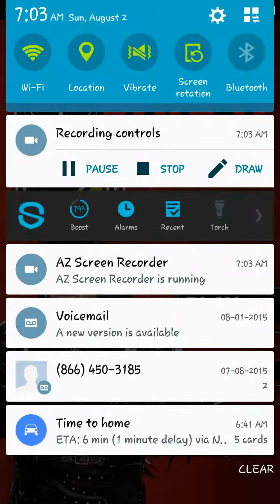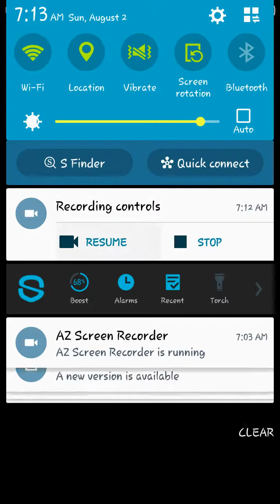Wwe supercard episode 16